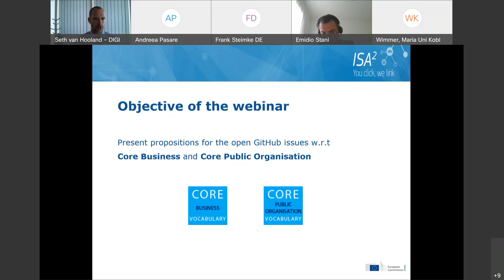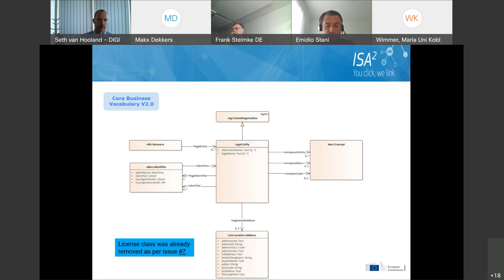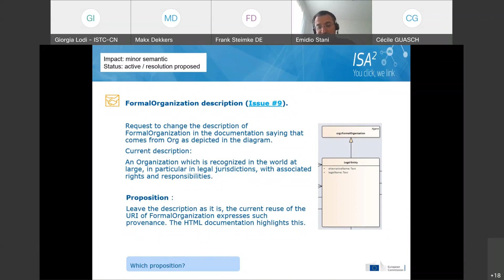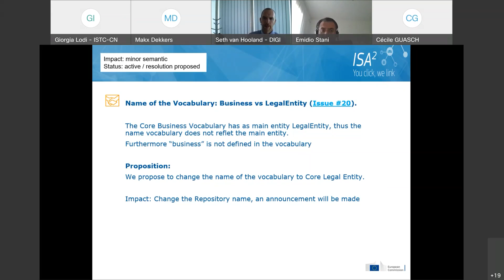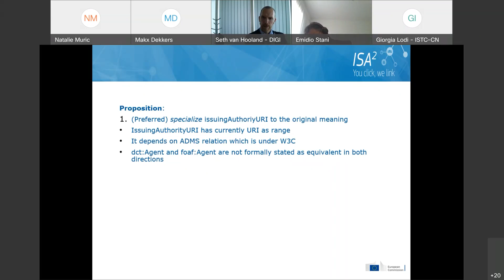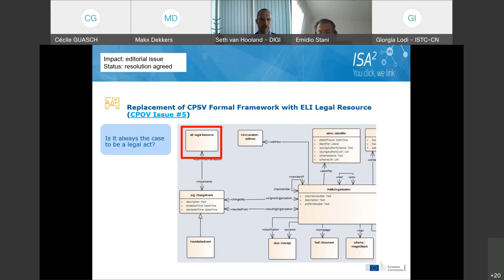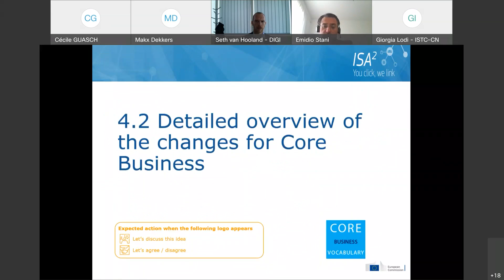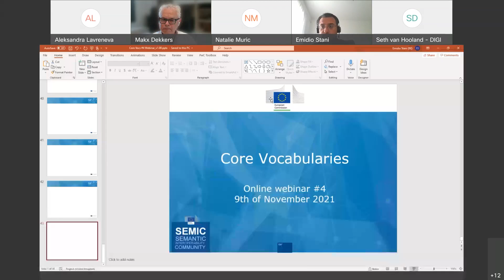Webinar: Core Business & Core Public Organisation Vocabularies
With a view to preparing the major release of the Core Vocabularies for the end of 2021, the time has come to start wrapping up these discussions and reach a consensus on the proposed solutions. A second webinar took place on the 9th of November 2021, where issues related to Core Business & Core Public Organisation Vocabularies were discussed.